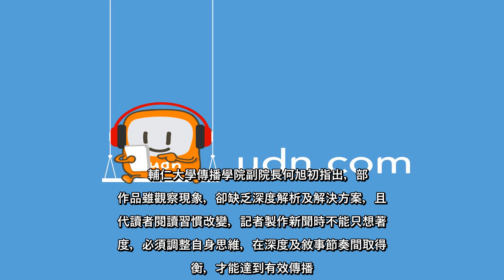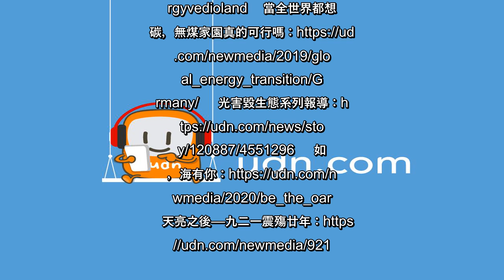✅ 第四屆全球華文永續報導獎今舉行頒獎典禮，聯合報系以光害毀生態、永續能源之路、農場動物的眼淚、當全世界都想減碳、新冠肺炎全...